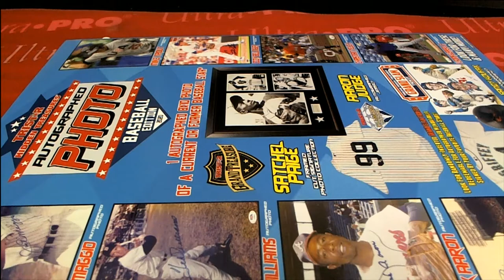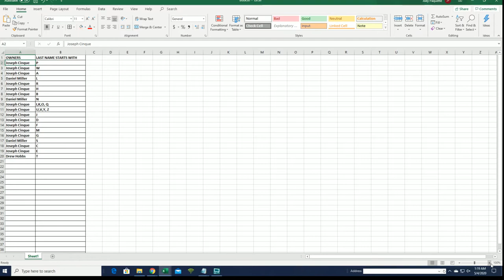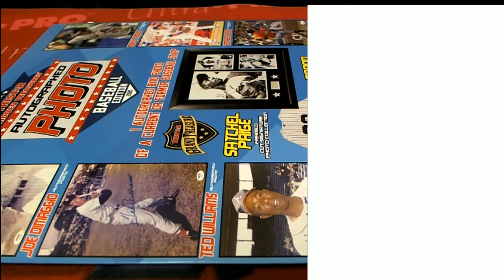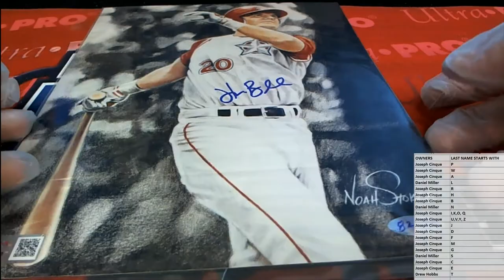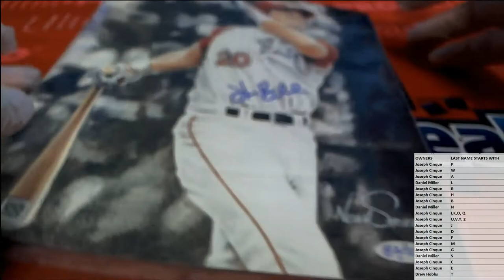2020 Tristar Hidden Treasures Autographed Photo Baseball Box ID TRIPHOTO115